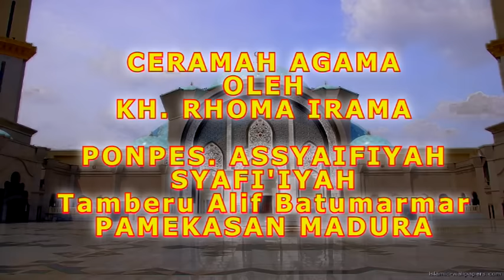DAHSYAT !!!!!!! CERAMAH AGAMA - RHOMA IRAMA DI PAMEKASAN MADURA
MATERI: CERAMAH AGAMA
PENDAKWAH: OLEH RHOMA IRAMA
DAERAH: PAMEKASAN MADURA